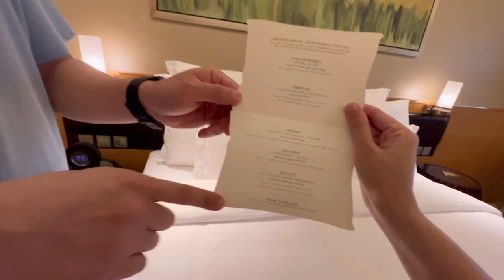My husband likes Macau girls now